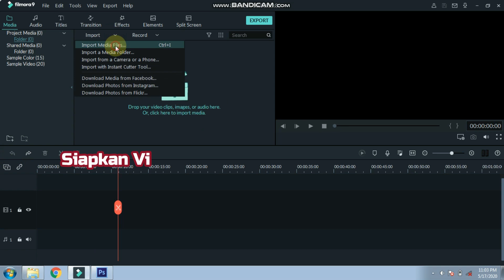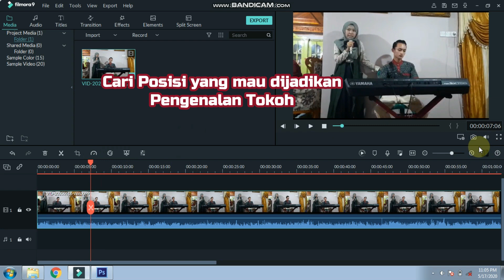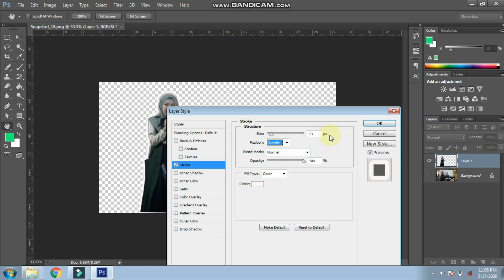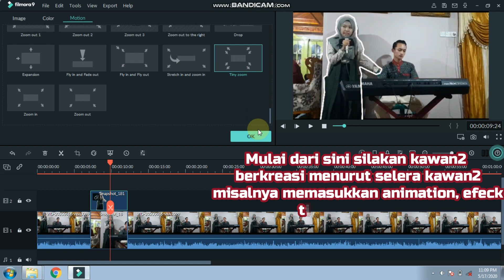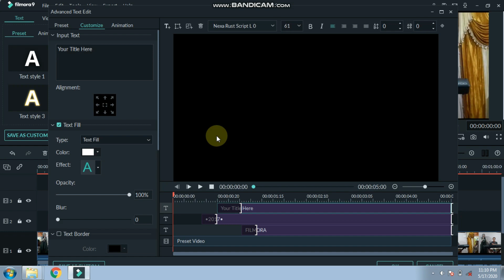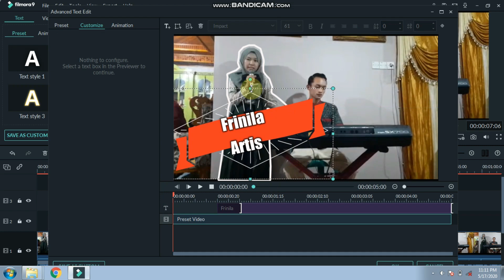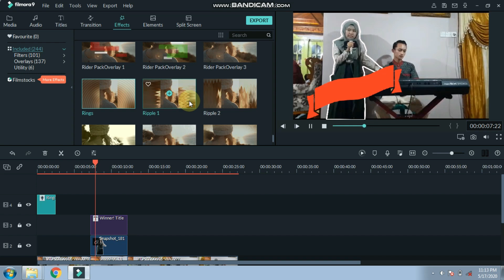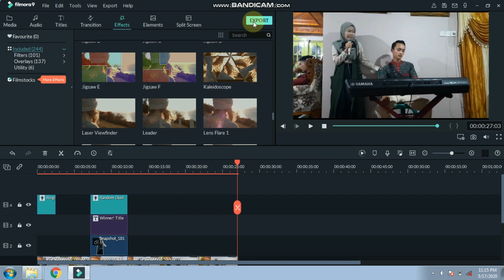Tutorial Pengenalan Tokoh Di Filmora 9 (Character Introduction Freeze Effect )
Biasanya Character Introduction Freeze Effect atau pengenalan tokoh digunakan untuk memperkenalkan tokoh atau narasumber dalam sebuah video. Kali ini saya mencoba membuat tutorialnya secara sederhhana agar mudah praktekkan bagi kawan2... silakan di coba...